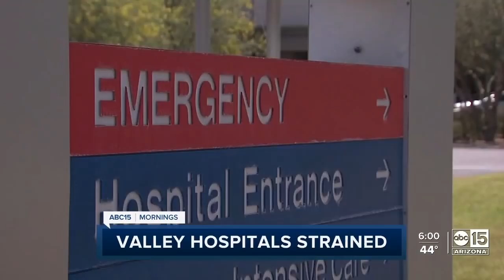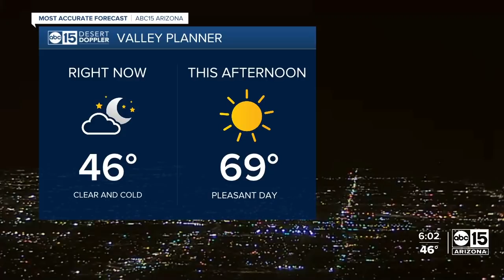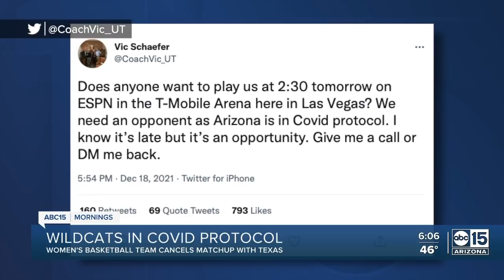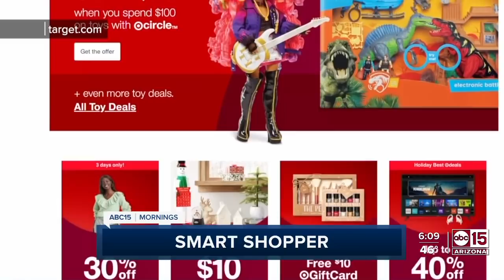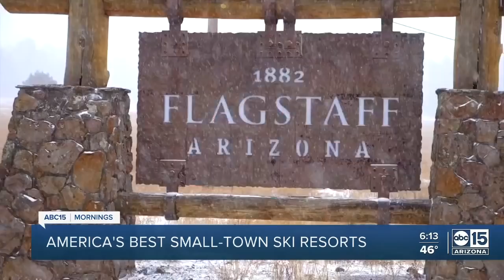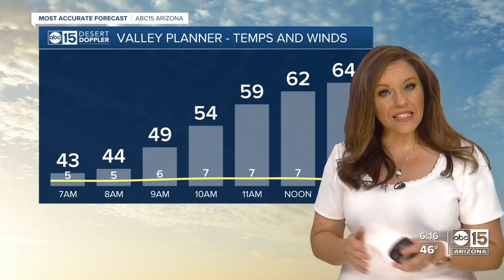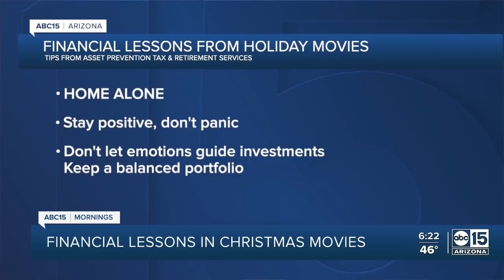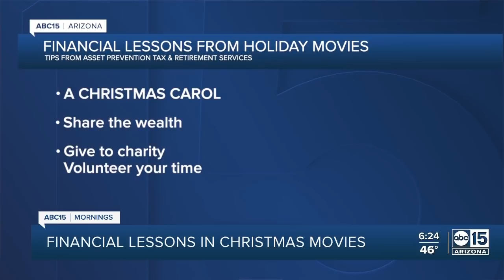Full Show: ABC15 Mornings | December 19, 6am